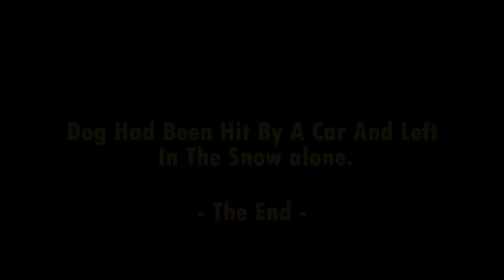Dog Had Been Hit By A Car And Left In The Snow alone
Charlie had been hit by a car on a road in Cabarrus County, North Carolina.
The driver did not care about him and simply drove away.
Poor Charlie was left on the side of the road, badly injured from the accident but still alive.
Two people soon found him while passing by and quickly used their sweatshirts, and took him to the hospital
Charlie had to undergo surgery. Unfortunately, the surgery would cost about $4,000 and Charlie’s owner could not be located.
All hope for Charlie seemed lost until a miracle happened.
In just a few days, the goal amount was reached as more than 180 people donated to help Charlie.
A veterinary assistant named Heather Russell was touched by the overwhelming kindness and compassion and she expressed her thanks to them for Charlie.
Charlie’s life had finally turned for the better and simply could not stop smiling,Charlie had received numerous adoption offers which she will select the most suitable owner for him soon.